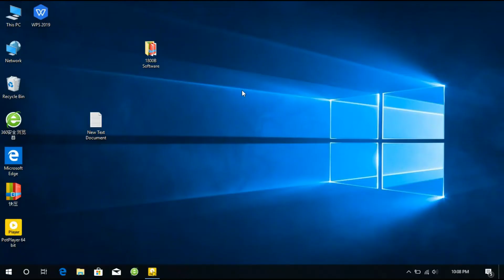BS05 FS1800B S microsoft enviroment installationFS1800B S软件运行环境安装